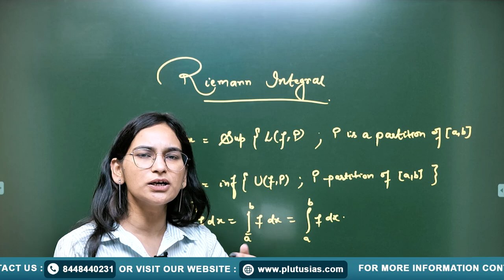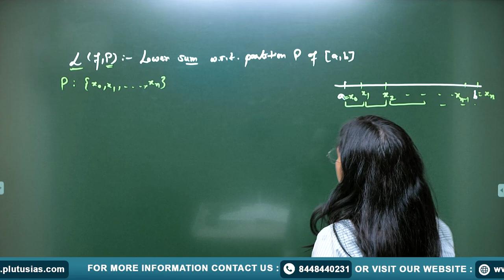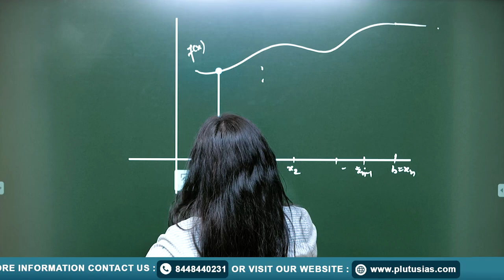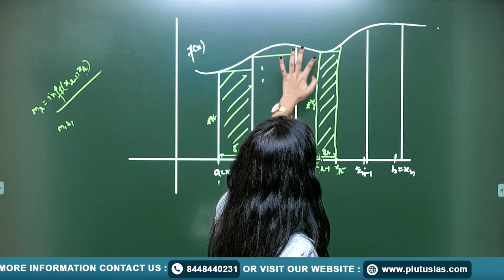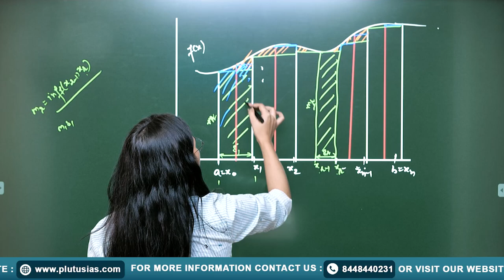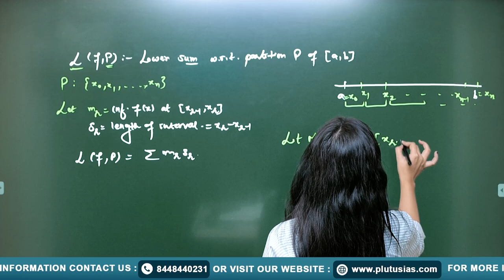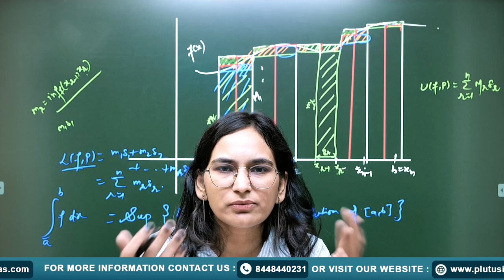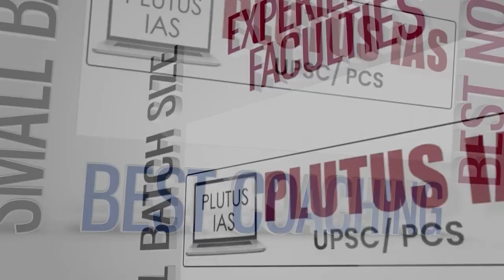PLUTUS IAS | UPSC Maths Optional - Riemann Integral Explained | Priyanka Godara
Unlock the complexities of the Riemann Integral with Priyanka Godara, UPSC CSE Interviewee of 2020, in this detailed lecture for UPSC Maths Optional students. This session covers essential concepts, problem-solving techniques, and tips to master this critical topic for the UPSC examination. Whether you're revising or learning this topic for the first time, this video offers clear explanations and practical insights to boost your preparation.

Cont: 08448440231